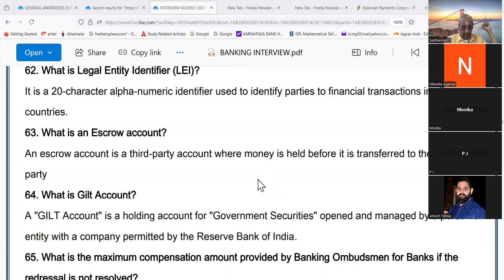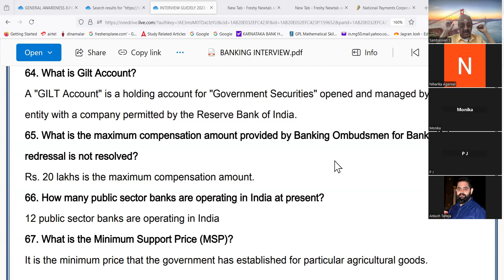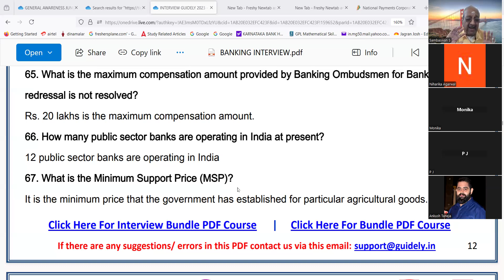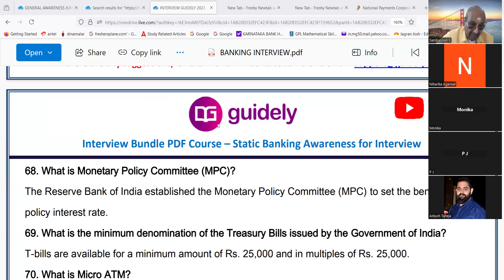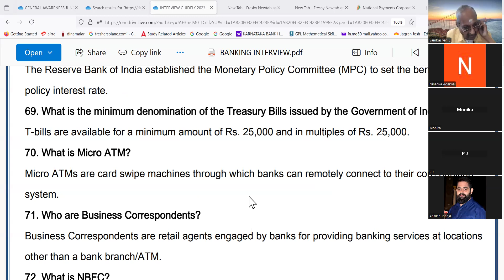PNB DHANALAKSHMI BANK BANKING THREE 130724 PL GPAY RS. 503 TO 9003037557 WAPP FILL GOOGLE FORM